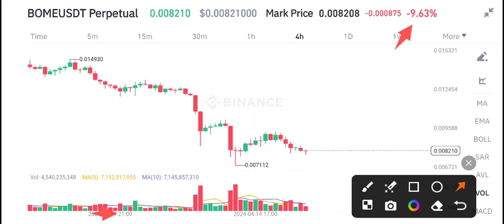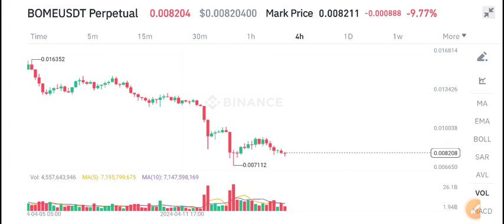Bome Coin Coin Price Prediction Today! Bome Coin News Today